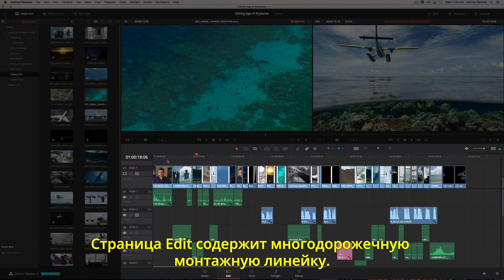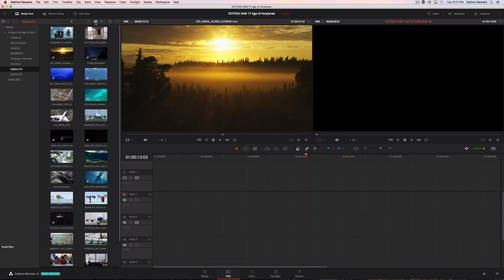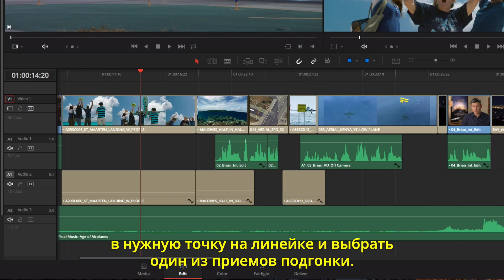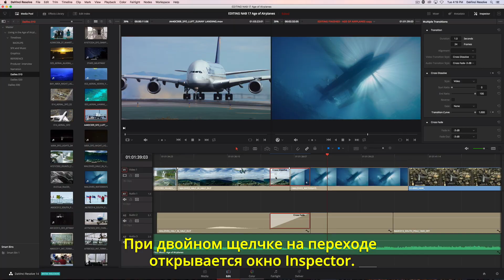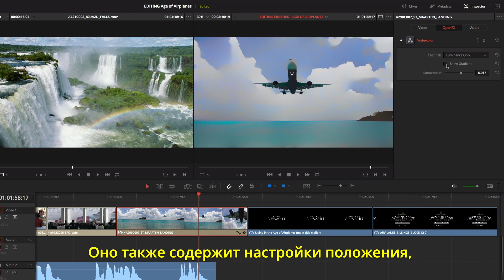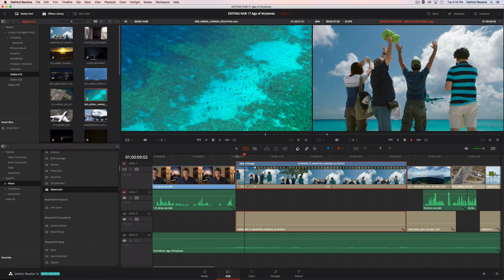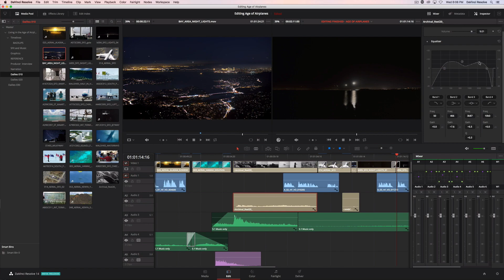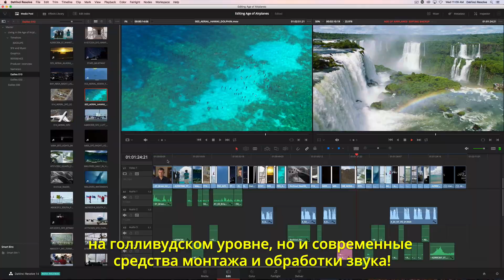DaVinci Resolve 14 Editing - Russian Subtitles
Узнайте, что нового в DaVinci Resolve 14 для монтажа! Ускорение до 10 раз и больше инструментов подгонки.